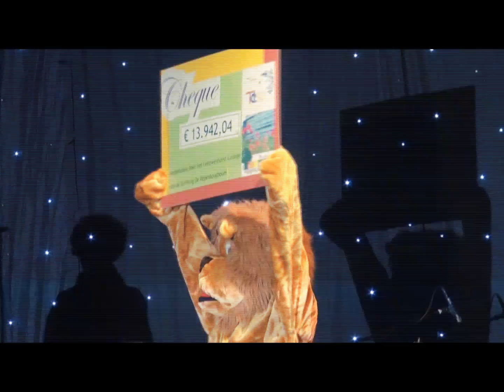Cheque voor Regenboogboom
Uitreiking van de cheque